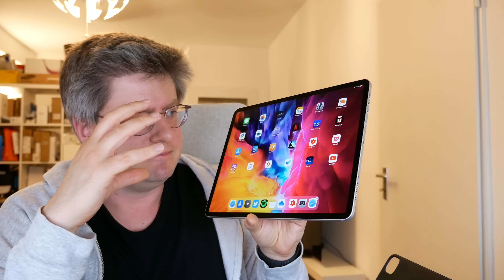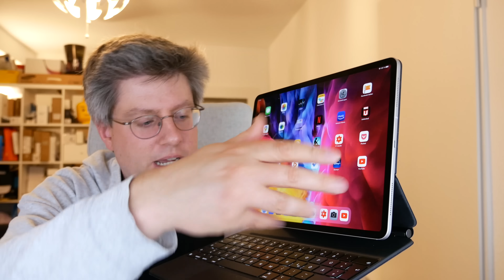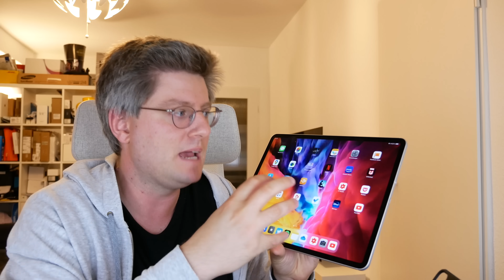Apple iPad Pro 2020 Test Fazit nach 2 Monaten - 12.9 Zoll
Nach dem normalen 11 Zoll iPad Pro wird es nun auch endlich Zeit für den Testbericht zum großen 12.9 Zoll iPad Pro aus diesem Jahr. Zur Hardware direkt: Genau das Gleiche nur etwas größer. Aber wie sieht es mit dem Zubehör aus und ganz wichtig, taugt es etwas als Hauptrechner? Als einziger Computer im Alltag?

Pro:
- Display
- Lautsprecher
- Performance
- Akku

Neutral:
- Frontkamera

Negativ:
- LTE Aufpreis / Apple Zubehörpreise
- Immer noch kein OIS

iPad Pro 11 2020 bei Amazon
iPad Pro 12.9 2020 bei Amazon